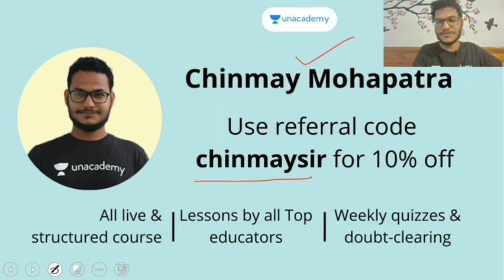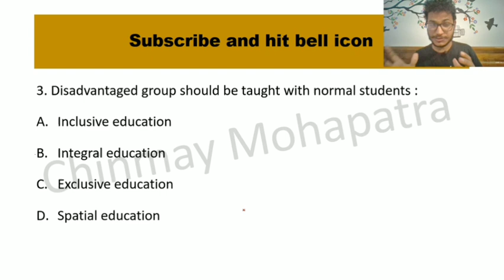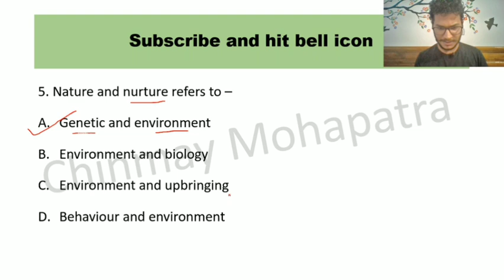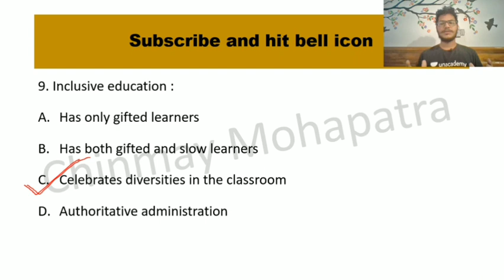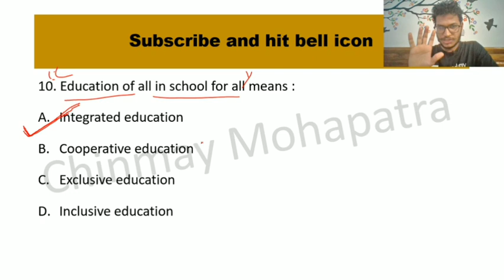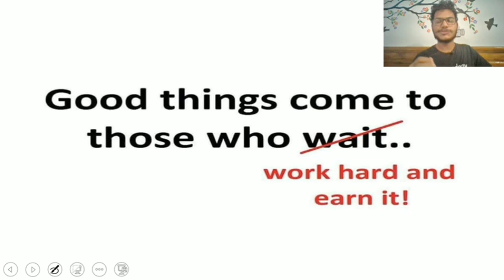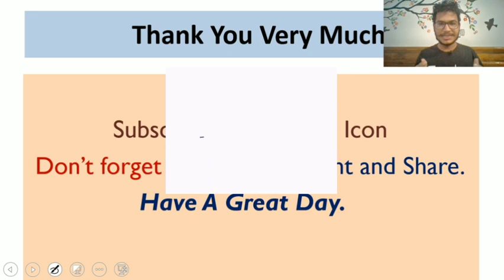AWES | Army Public School | Question Analysis - 2020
Watch this video session to know the different questions and solution of Army Public School CBT - 2020